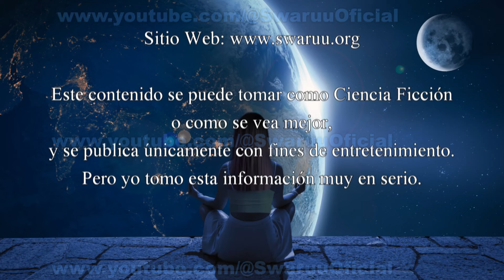Espíritus Monitoreadores. Parte 2.👻👻👫👫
Esta información puede verse como ciencia ficción, o como mejor lo vea el espectador, y la publico únicamente con fines de entretenimiento. Aun así, me tomo muy en serio mi información. Quien tenga ojos para ver… que vea.

Créditos:

Diseño de la introducción de los videos:                Minerva Maria Swaruu
Diseño del Video:                                                        Minerva Maria Swaruu
Realización y Producción:                                         Minerva Maria Swaruu
Traducción:                                                                  Equipo Taygeteano
Carátula:                                                                       Equipo Taygeteano
Apoyo técnico:                                                            Equipo Taygeteano